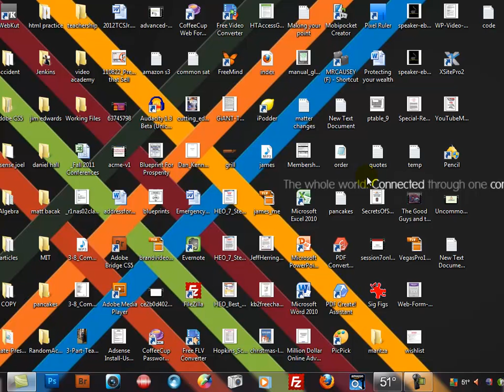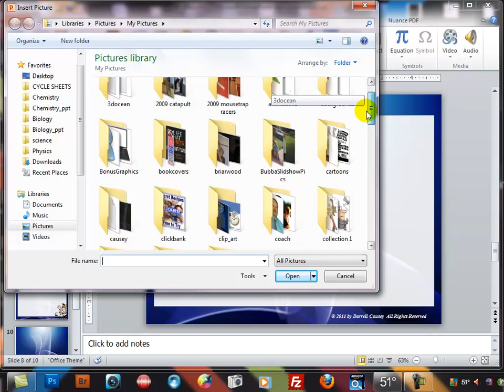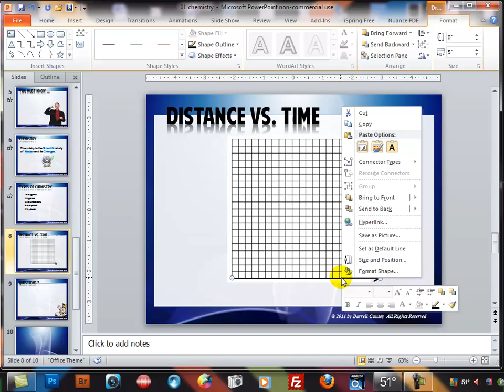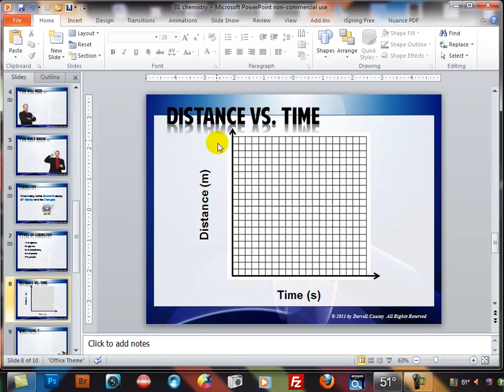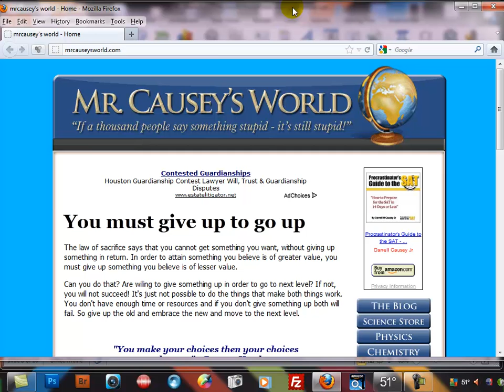Creating a Graph with a PNG Graphic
Mr. Causey explains how to put a graph in your PowerPoint.